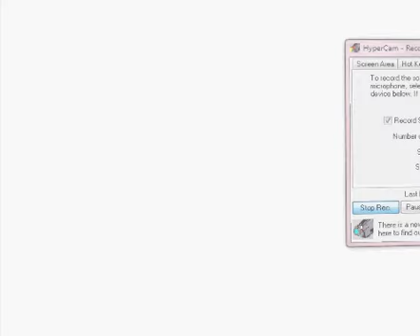grow girl and shrink boy episode # 2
In episode 2 shrink boy finds out he can see the future and grow girl an shrink boy become boyfriend and girlfriend!